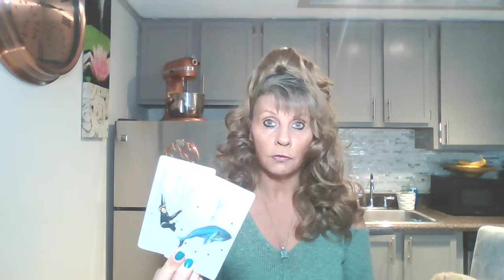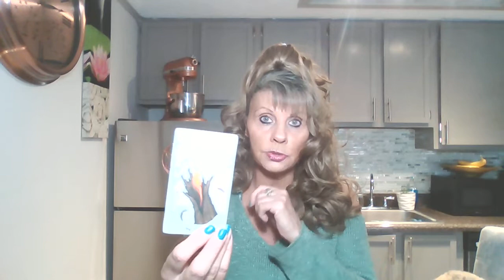LIBRA♎DAILY DOSE OF TAROT NOV 17-18 "OUT WITH THE OLD IN WITH THE NEW: A POETIC MOMENT OF THE SOUL"